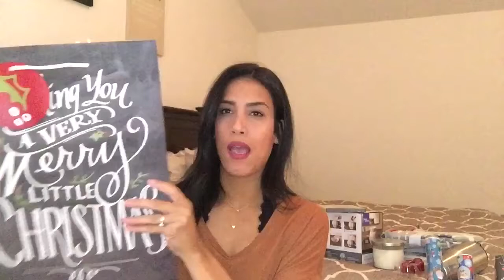Black Friday Haul 2017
Hey Guys! I went shopping on Black Friday, and was able to find some stuff for great deals. I thought I would share with you what I purchased, I went to Macy's, Target, Victoria Secret and Walmart. I will have a separate haul on what I bought for the kids so look out for that video.

jillianstarling

Filming Equipment :

iPhone 6+

Tripod Stand